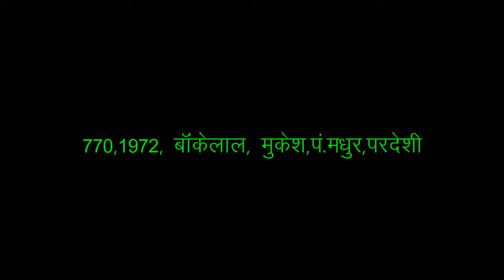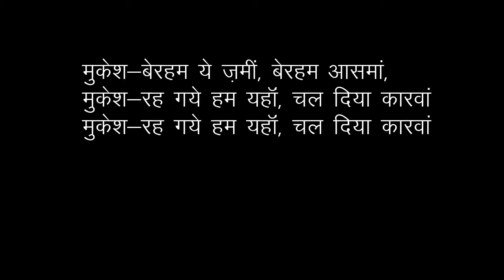770 beraham ye zamin beraham aasaman